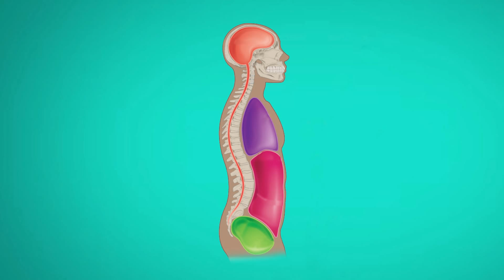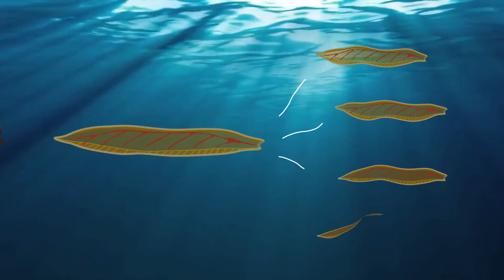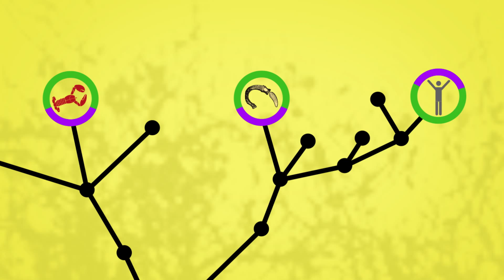You Are An Upside-Down Lobster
Here's why you aren't built like a lobster.

Our bodies are mirror images of lobsters and other arthropods from back to belly. We've know since the early 19th century that our guts and nervous systems are inverted from theirs, but only recently has molecular biology shown us why. Here's the evolutionary tale about a worm doing the backstroke and why your guts are on your front.

This is part 2 of 3 in my series about how our bodies evolved to look like they do. Check out the others:
Part 3 - Coming Friday!